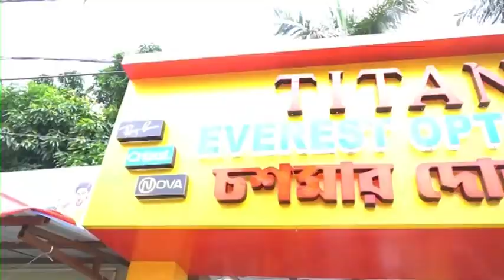Raghunathganj Boma: ড্রাম ভর্তি বোমা উদ্ধার ঘিরে ব্যাপক চাঞ্চল্য ছড়ানো রঘুনাথগঞ্জে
ইতিমধ্যেই রঘুনাথগঞ্জ থানার বিশাল পুলিশ বাহিনী ও সিআরপিএফের ১৯৮ নম্বরে ব্যাটেলিয়ানের কেন্দ্ৰীয় বাহিনী উপস্থিত হয়েছে!